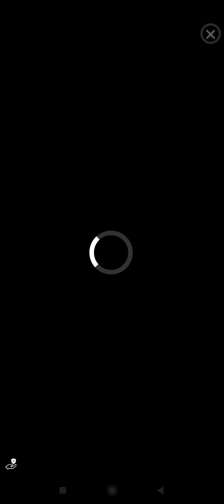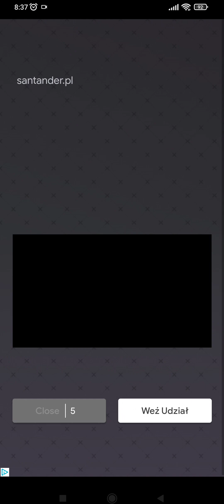Shop Fever: Supermarket Tycoon - Gameplay Part 1 (Android, iOS) - All Levels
Shop Fever: Supermarket Tycoon - Gameplay Walkthrough - Game made by ABI Global LTD

📜Game Description
Embark on a relaxing yet challenging journey of running your cake shop.
Grow organic plants & sell products to customers.
Can you grow your Cake Shop into an empire?